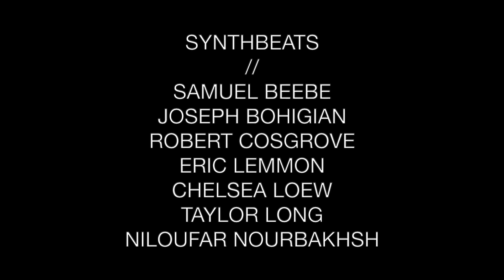Pretty Saro Orbital – Samuel Beebe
I learned “Pretty Saro” from a Jean Ritchie recording. After taking a song-writing workshop with Peggy Seeger, I found her doing it on one of her albums, and since then I’ve wanted to make an interpretation of the tune and affect of the song. Pretty Saro Orbital deconstructs the melodic material of the traditional tune and redistributes it into four parts comprised of rotating loops of varying lengths, superimposed in a technique similar to Eno’s Music for Airports. Originally conceived as a telematic work during the 2020 pandemic, the element of indeterminacy served as a method to cope with the lack of precise synchronization of parts due to the limitations of remote performance via video conferencing and unstable home internet connections.

ENSEMBLE DECIPHER:
Samuel Beebe, guitar
Joseph Bohigian, piano
Robert Cosgrove, marimba
Eric Lemmon, synth
Chelsea Loew, guitar
Taylor Long, vibes
Niloufar Nourbakhsh, piano